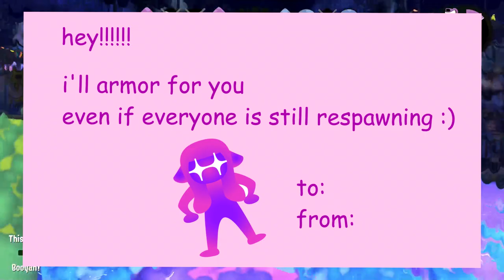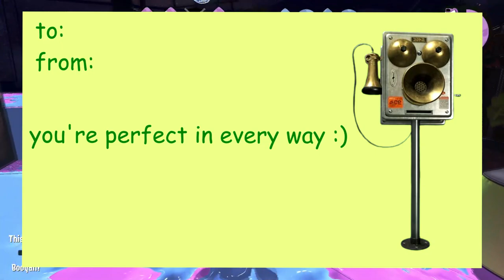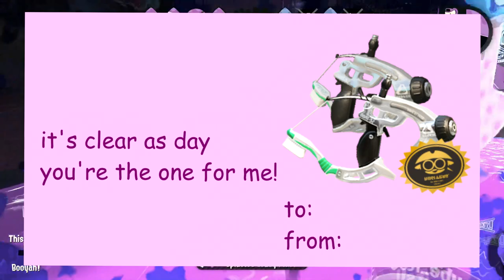25 CHEESY SPLATOON VALENTINES to share with your friends :)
Need something fun to send to a friend today? Here are 25 more Splatoon 2 and Splatoon 3 themed valentines to send to your friends :D